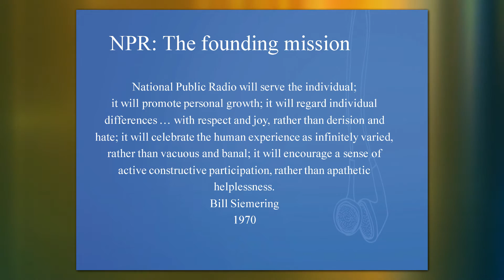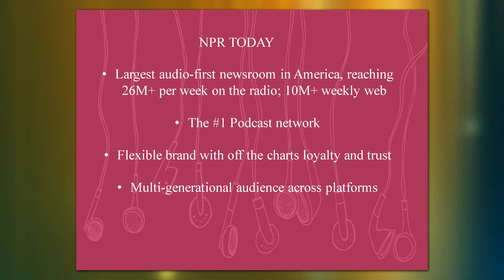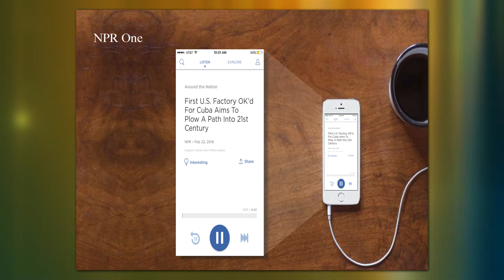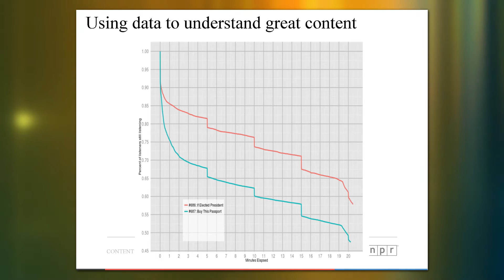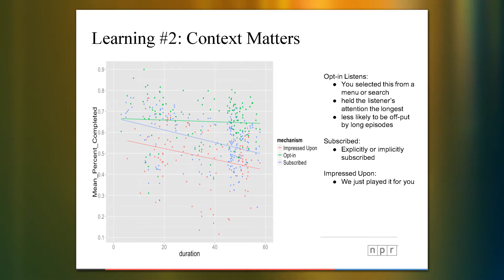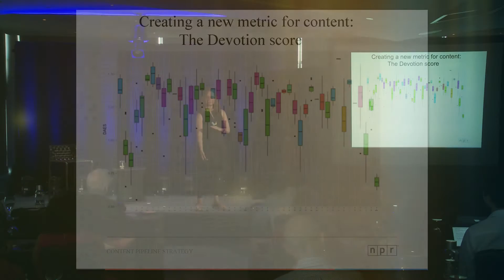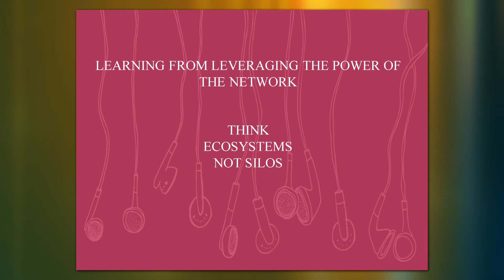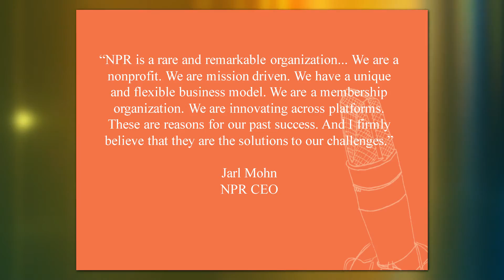hivio 2016 - Anya Grundmann - What NPR has Learned from Digital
Anya Grundmann is NPR's Vice President for Programming and Audience Development. She leads NPR's programming center and its strategy for program acquisition, evaluation, and development.

In this remarkable presentation from hivio Anya shares what NPR has learned from its digital efforts and how those digital efforts have enhanced their ability to create outstanding audio content.

This presentation is a must-see for anyone in the audio space, not only those in public broadcasting. NPR's still-evolving "Devotion Score" alone is worth your attention!